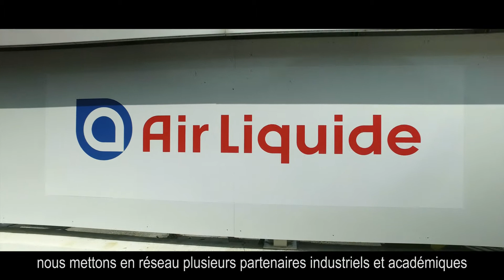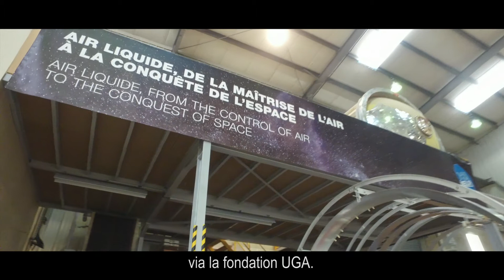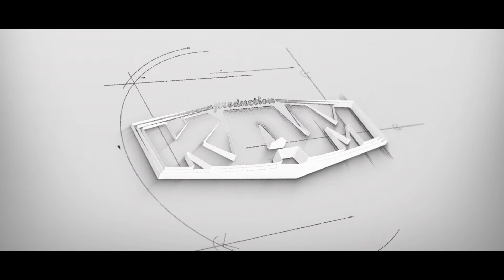CSUG // Grenoble University Space Center